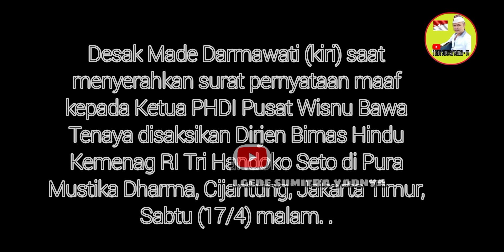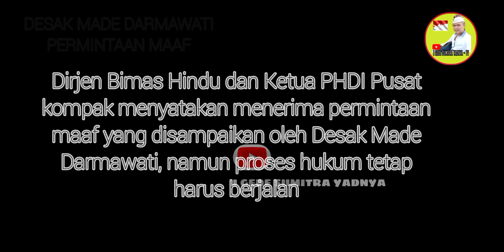VIDEO PERMINTAAN MAAF DESAK MADE DARMAWATI || PROSES JALAN TERUS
Saat meminta maaf Desak Made didampingi oleh Ketua Wanita Hindu Dharma Inndonesia (WHDI) Pusat Rataya B Kencanawati Suwisma, Dirjen Bimas Hindu Kementerian Agama RI Tri Handoko Seto dan Ketua PHDI Pusat Wisnu Bawa Tenaya di Pura Mustika Dharma, Cijantung, Jakarta Timur. Hadir pula tokoh organisasi Hindu dan Rektor Universitas Muhammadiyah Prof Dr HAMKA (UHAMKA) Jakarta, Gunawan Suryoputro. Pertemuan digelar sekitar satu jam sejak pukul 20.00 Wita hingga 21.00 Wita.